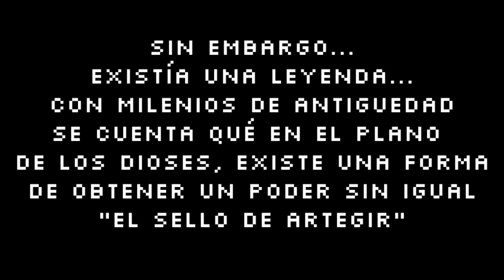La Espada Fulgurante - Tráiler Y Lanzamiento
De regalo, les dejo una guía del juego para qué no se pierdan nada: